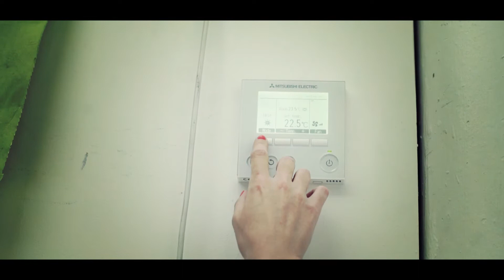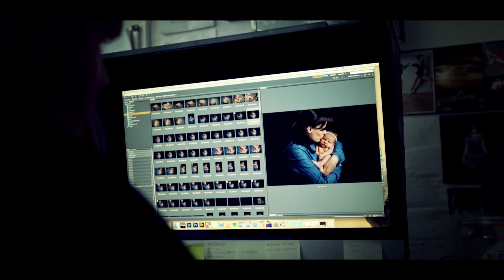Newborn Portrait at Mackney Photography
Newborn Photography

What's the best age to photograph a newborn?
The younger the baby, the better – preferably 2 weeks or younger. They are less likely to be disturbed while sleeping and are more "pliable" and less likely to have newborn acne which usually flares up around 3 weeks of age. The best ages we've found are between 6-10days old.
What age is classed as newborn?
Newborn is classed from the day baby is born to 12weeks max.
Why does it cost more then the other portrait packages?
In our experience – it takes longer, normally around 3-4 hours as a lot of the time is spent settling baby in and making sure they are comfortable. We tend to take a lot of sleeping shots, but it's a bonus when they're wide awake too!
How far in advance should I book the session?
As soon as you decide you would like us to do your photoshoot, please book your session, we can normally slot you in if it's last minute too!
What props do you have?
We've spent a long time researching and purchasing baby friendly props and backdrops, so we do have a lot to offer, call us for a chat if you have something specific in mind.